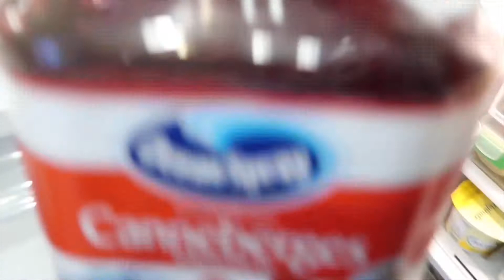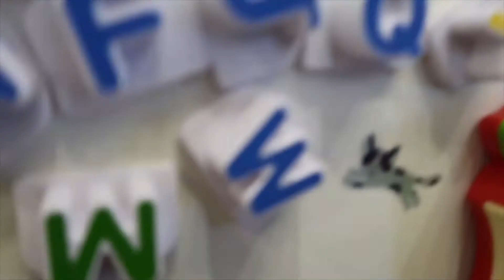“I Don’t Believe This!” 😧 CHECKING MY TEMPERATURE!!! | HUBBY’S BACK AT WORK!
Today Sarah is told she has a temperature after Aaron’s return to work. Sarah tries to keep things together while battling morning sickness. Watch until the end of the vlog to see the cute little surprise. Don’t skip the vlog! 👉🏾 You’ll miss all the funny bits!